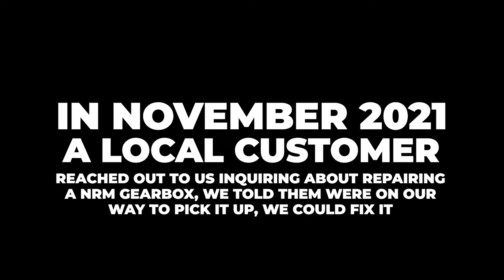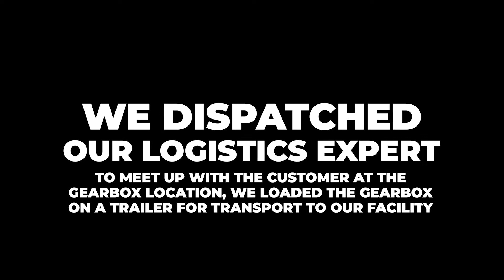NRM Gearbox Repair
We specialize in repairing Gearboxes and Pumps
(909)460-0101 : 24 Hours A Day